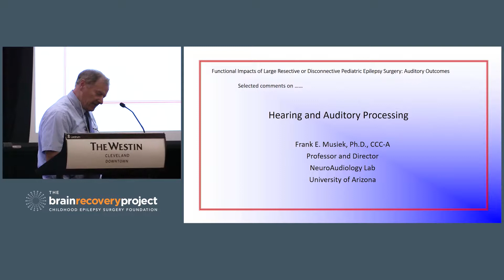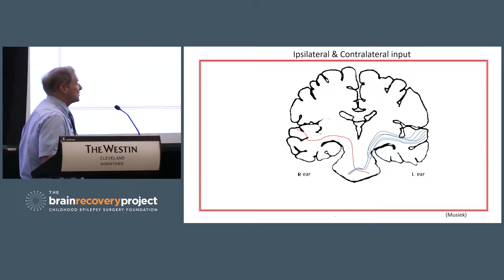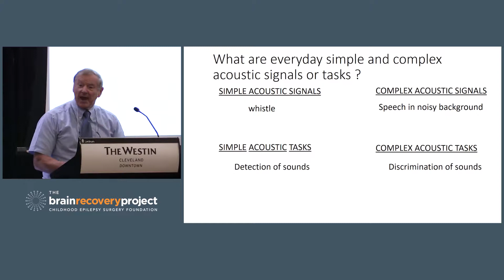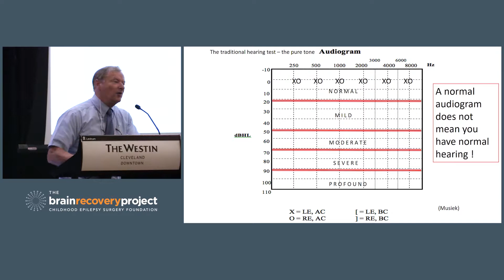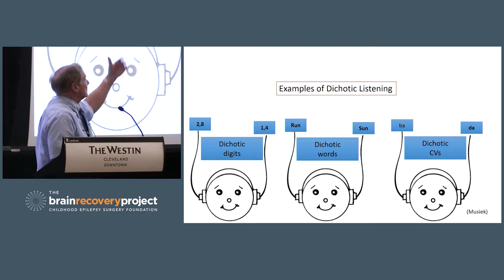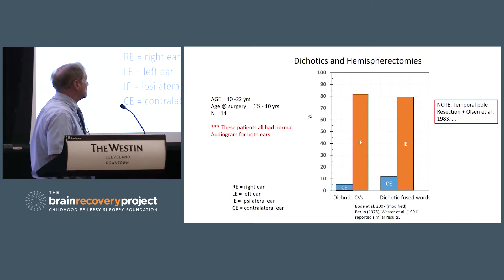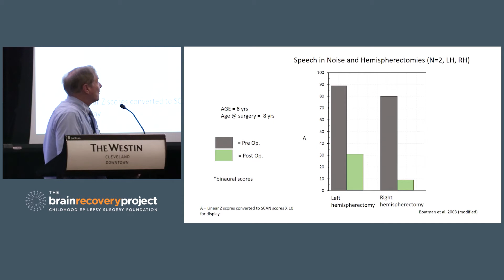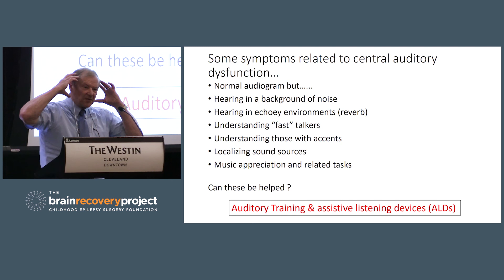Hearing And Auditory Processing • Frank Musiek, PhD, CCC A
Frank Musiek, PhD,  CCC-A, Director of the NeuroAudiology Lab at the University of Arizona, discusses hearing and auditory processing after large resective/disconnective pediatric epilepsy surgery.

Our mission is to enhance the lives of children who need neurosurgery to treat their seizures. We do this through our impactful programs, services, and research before, during, and after surgery.

Info + Resources: Our website contains information, downloadable guides, videos, and evidence-based knowledge to help you navigate your child's epilepsy surgery journey.

Parent Support Navigator Program: Our support navigators are trained in evidence-based peer support practices. They speak English, Spanish, French, Portuguese, Farsi, Hindi, and Malay Indonesian.

Surgical Evaluation Travel Scholarship: Up to $1,000 in reimbursed travel costs for families who seek an epilepsy surgery evaluation for their child more than 50 miles from home.

School Training: We help school teams understand your child's strengths and challenges after epilepsy surgery.

X: @PESAlliance